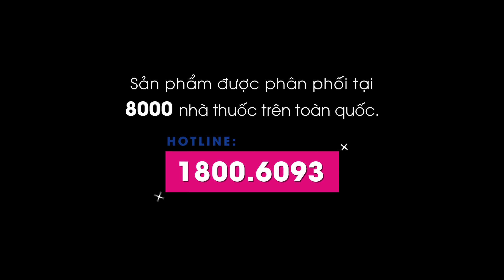Bộ Đôi OvaQ1 SpermQ Nhận Xét Lâm Sàng Bởi Bệnh Viện Sản TW, Nhiều Nhà Thuốc Tin Tưởng.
Quầy thuốc Nguyễn Thị Hoàn tin tưởng hoàn toàn vào bộ đôi OvaQ1 SpermQ.
Xem ngay chia sẻ của nữ dược sĩ xinh đẹp nhé.

Xem thêm các thông tin khác về OvaQ1, SpermQ
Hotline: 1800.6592